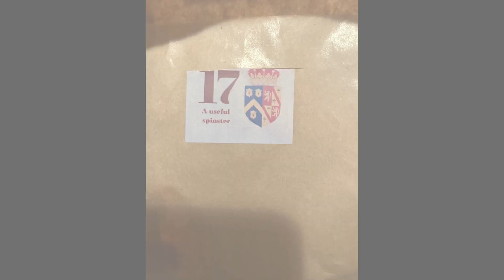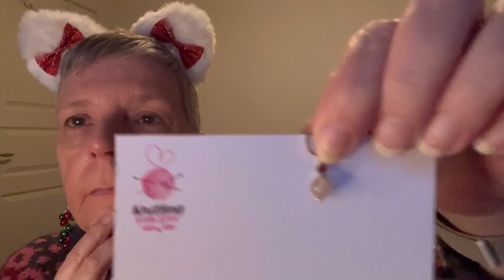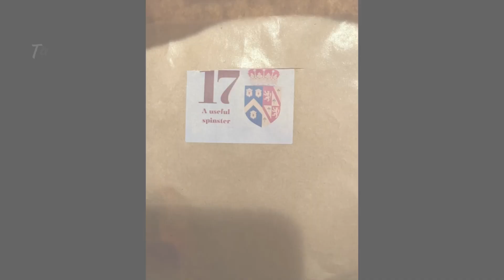Maramso1 sin julekalender 17. des og 3. søndag i advent.